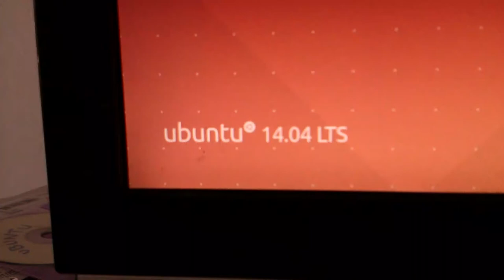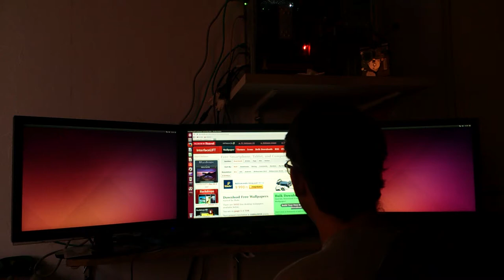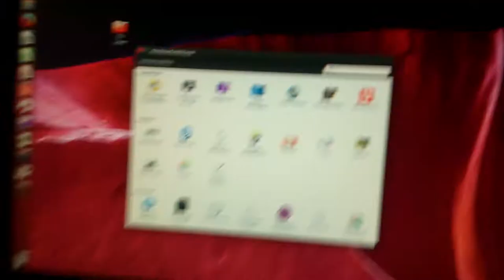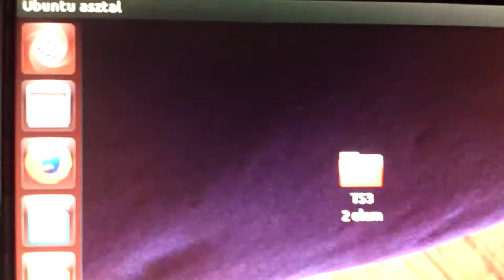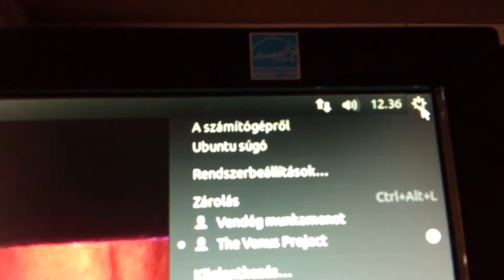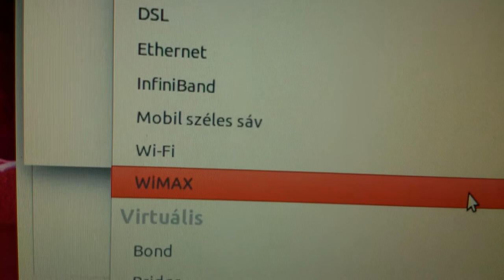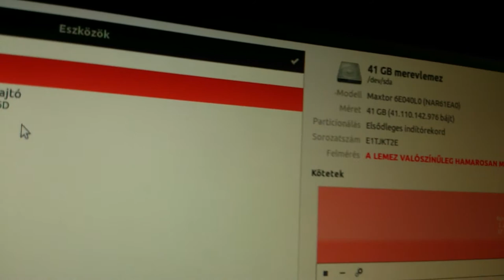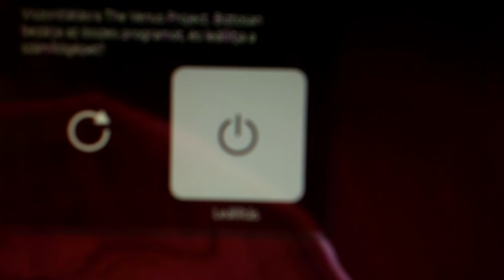ubuntu 14.04 LTS bemutató (rövid) [1080p]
Az Ubuntu egy Debian „sid" alapú Linux disztribúció 6 hónapos kiadási ciklusokkal, a legfrissebb szoftverekkel, bugfixekkel és integrációs munkákkal, amelyek visszakerülnek a Debianba.

Az Ubuntu szó afrikai eredetű, jelentése „emberiesség másokkal szemben; az vagyok aki vagyok". Ezen a néven egy közösség jött létre ingyenes és nyílt forráskódú szoftverek fejlesztésére. Ők alkották meg az Ubuntu Linuxot, amely Debian alapokon nyugszik. Az Ubuntu Linux ezt a filozófiát szeretné elterjeszteni a szoftver világban. Fejlesztői között több Debian- és GNOME-híresség is található. A disztribúció frissességét és az új dolgokra való reagálását jól jelzi, hogy ez volt az első olyan Linux-disztribúció, amely a GNOME 2.8-at használta.

Az Ubuntu GNOME-ot tartalmaz, de létezik egy KDE-s testvére, a Kubuntu és egy Xfce-re alapozott, a Xubuntu disztribúció. Mindegyik terjesztés azonos verzióit újratelepítés nélkül konvertálhatjuk át, vagy akár egy időben mindegyik telepítve lehet. Ezt azért tehetjük meg, mert mindegyik disztribúció ugyanazon az archívumon alapul, csak az előállított CD-k és a megjelenés különbözik.

A projekt mögött anyagilag Mark Shuttleworth és cége, a Canonical Ltd áll. Ez többek között a legfontosabb fejlesztők támogatását, az infrastruktúra fenntartását, illetve üzleti tevékenységet (céges támogatás) takar.